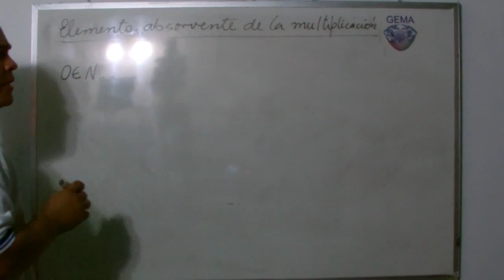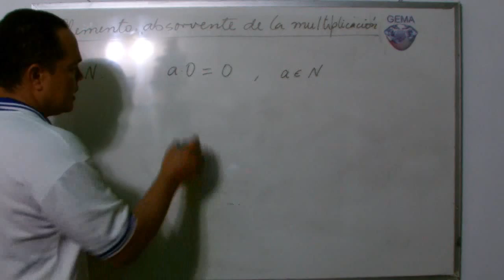15 Propiedades de la multiplicación. Elemento absorvente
Grupo Especial de Matemática Aplicada